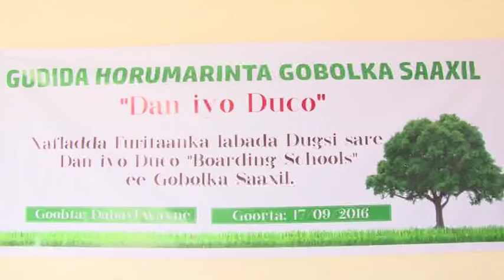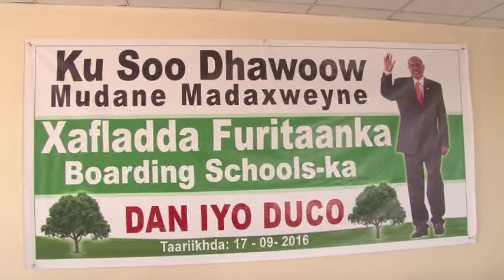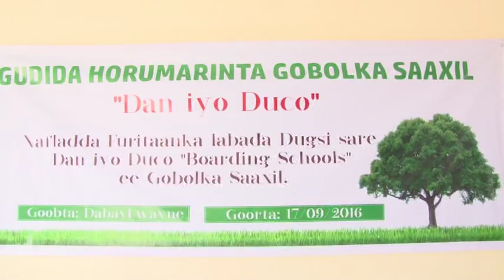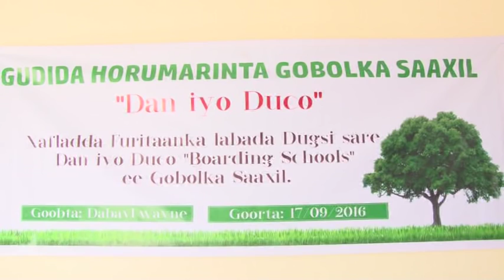DAAWO-MUNAASIBADI XADHIGA LAGAGA JARAYAY DUGSIYADA BOODHINKA AH EE DABAYLE WAYNE IYO DUBUR